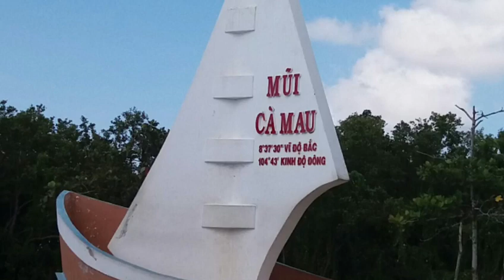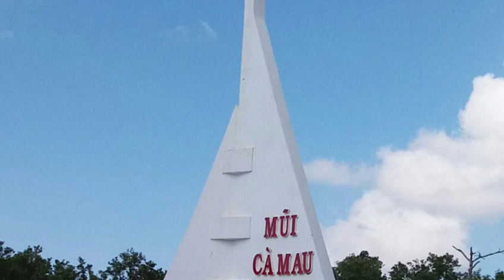Tân cổ: CHUNG MỘT MÁI TRƯỜNG/TG: Bs Quốc Toản/tiếng hát: nam tác giả Nhật Chín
- Mời bạn giao lưu tiếng hát Nhật Chín @nhatchin77camau32